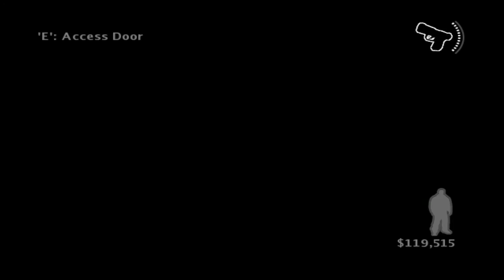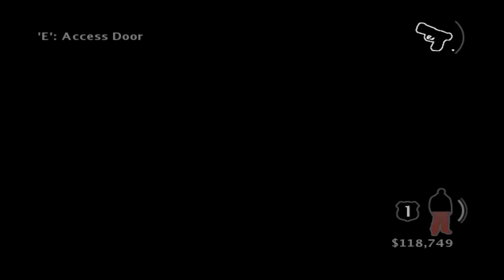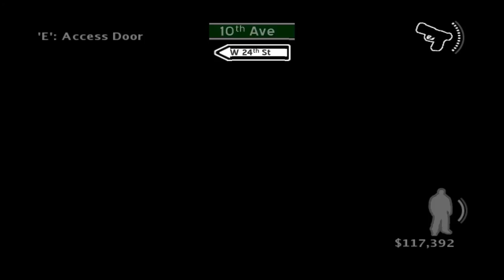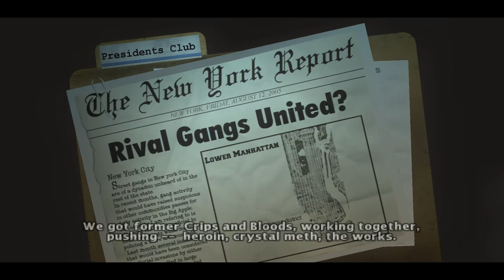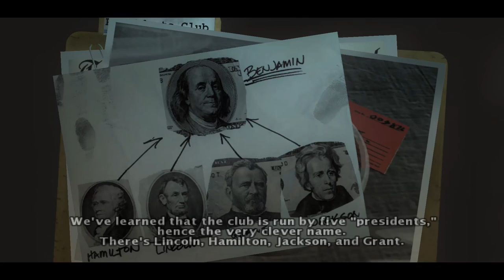True Crime NYC #5 Construction Site Shootout